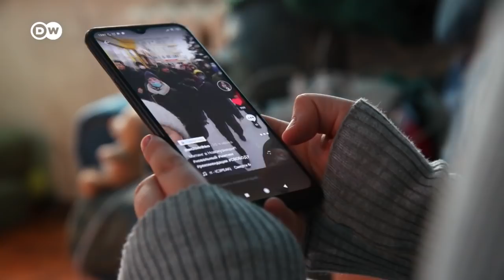Rusia: protestas contra Putin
El opositor ruso, Alexei Navalni logra movilizar desde la cárcel a sus seguidores logrando la mayor protesta de los últimos años en el país. Decenas de miles de personas se reunieron en más de 80 ciudades por todo el país.